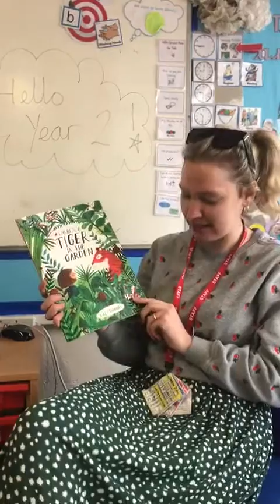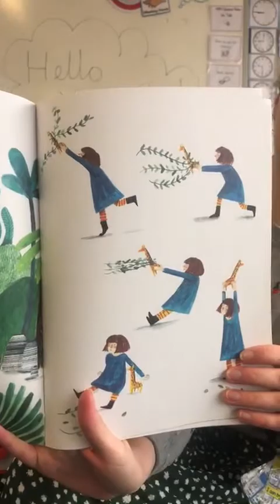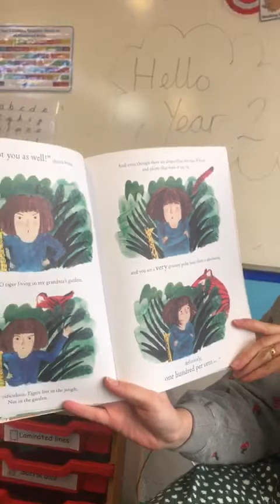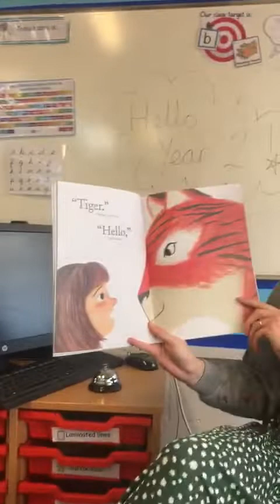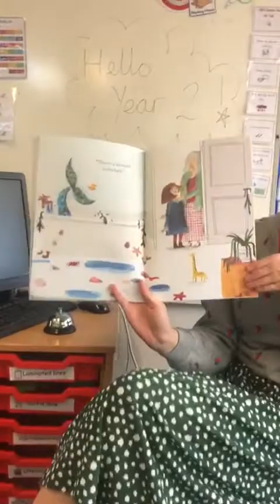Story time with Miss Jackson